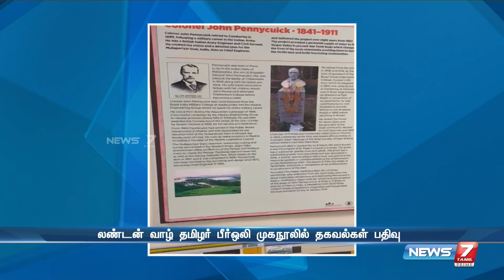பென்னிகுவிக் பிறந்த ஊரில் அவரது சிறப்பை விளக்கும் கண்காட்சி